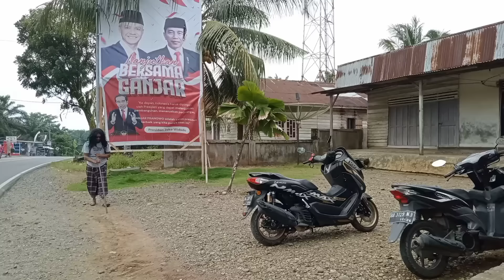NGAMUK..? USTADZ NASIHIN KELANA LIHAT ORANG BUTA DIPUKULI PREMAN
USTADZ NASIHIN KELANA TOLONG ORANG BUTA YANG DI SIKSA PREMAN BENGIS
cerita ini hanya fiktif belaka apabila ada kesamaan nama tokoh daerah yang kami sebutkan itu hanya kebetulan saja tidak ada unsur kesengajaan hanya sekedar untuk hiburan semata selamat menonton videonya semoga bermanfaat dan terhibur terimakasih atas kunjungan Anda